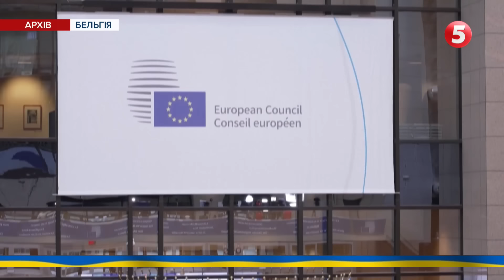⚡Добровольчі формування бійців –"Воля" в Києві! 😱Чому підрозділи вирішили розформувати?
Збивали ворожі "Шахеди", охороняли об'єкти критичної інфраструктури, патрулювали вулиці — це завдання, що від початку повномасштабного вторгнення виконували бійці добровольчого формування "Воля" у Києві. До нього приєдналися ті, хто за віком та іншими категоріями не можуть бути призвані до лав ЗСУ, втім ці чоловіки та жінки не змогли стояти осторонь, коли російська навала сунула на Київ. У 2024-му ДФТГ "Воля", як і ще два добровольчі підрозділи вирішили розформувати. Більше у сюжеті Лідії Середюк.

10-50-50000 - будь-яка сума має значення.

Разом переможемо!
Слава Україні!